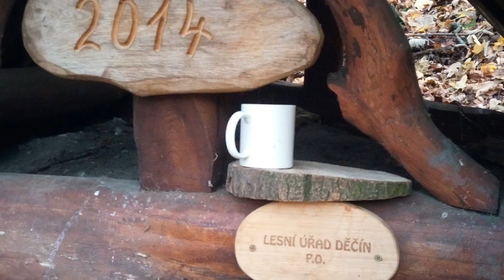Jílové Listopad 2019